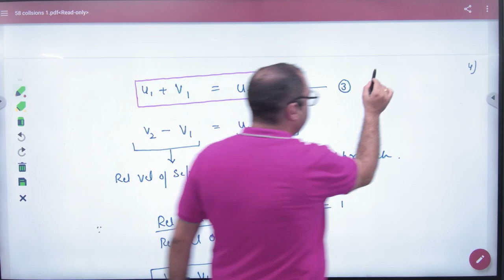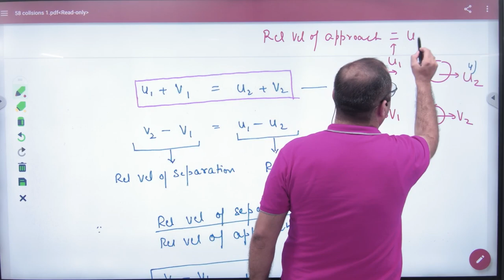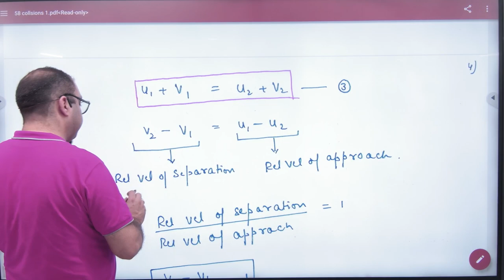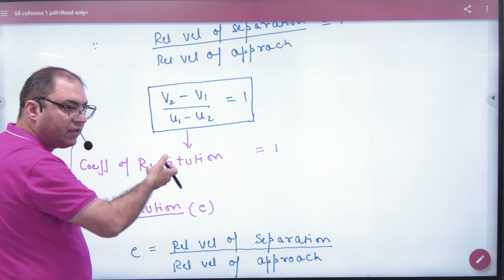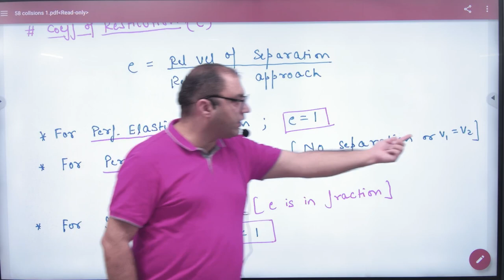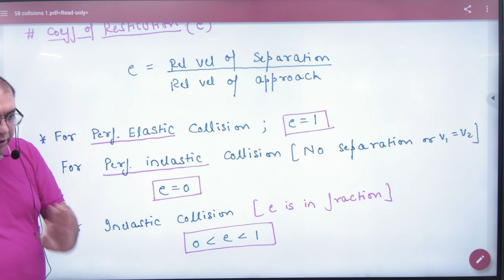4 Coeff of restitution